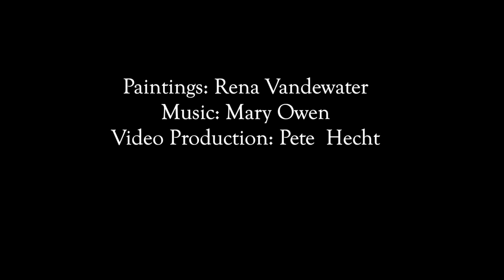Good Friday Stations of the Cross 2021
Paintings: Rena Vandewater
Video Production: Pete Hecht